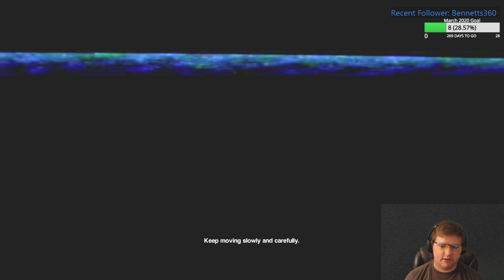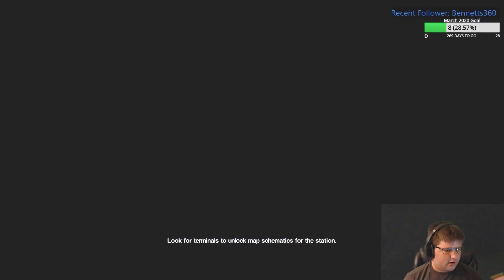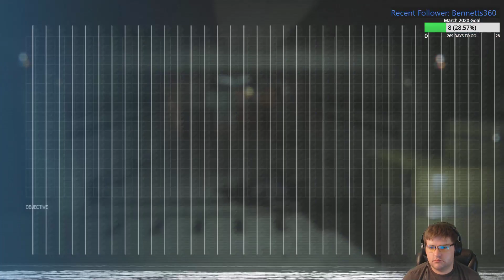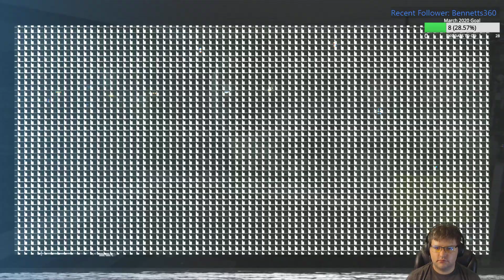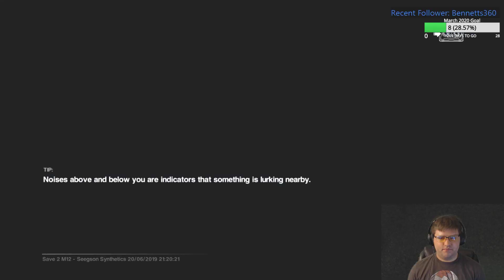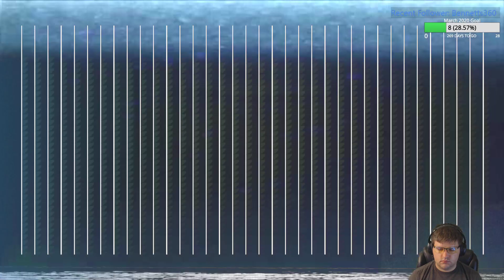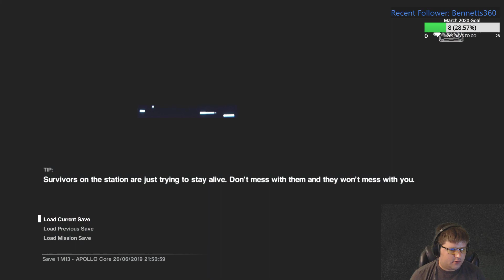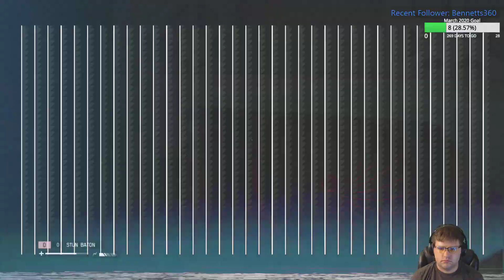Alien Isolation PS4Pro: In space no one can hear you .....ʕ•̫͡•ʕ•̫͡•ʔ•̫͡•ʔ•�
Just when you think you can take a breath of relief something always catches you off guard, which is the essence of a jump scare -- Watch live